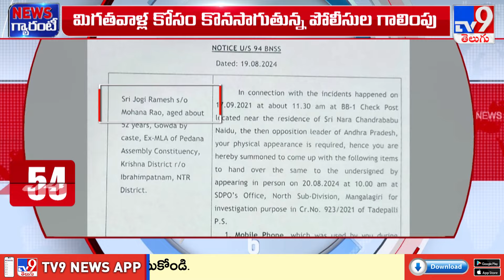YCP Ex-MP Nandigam Suresh Arrest | Politics of Andhra Pradesh - TV9